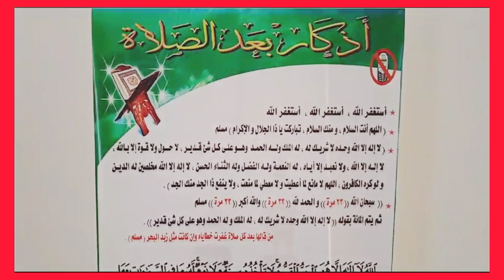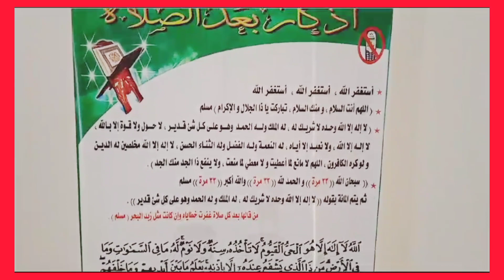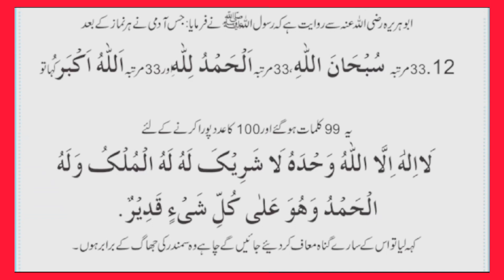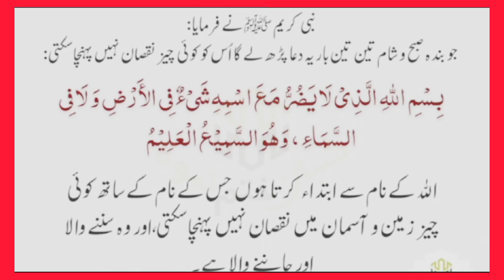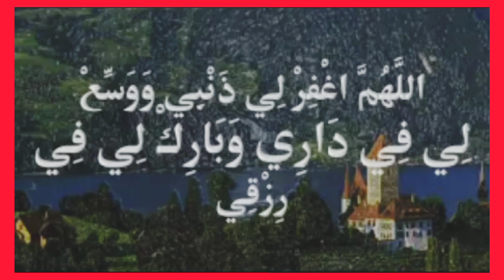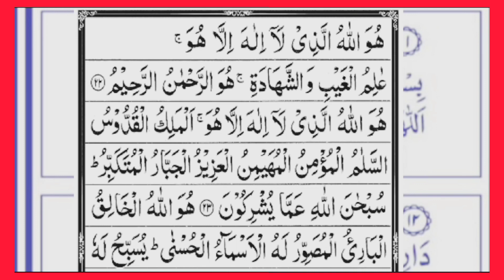প্রত্যেক ফরজ নামাজের পরের জিকির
video dekhne ke liye bahut shukriya thank you| ❤️❤️